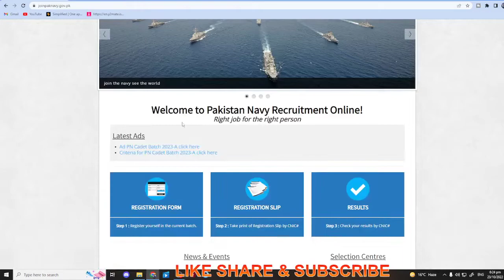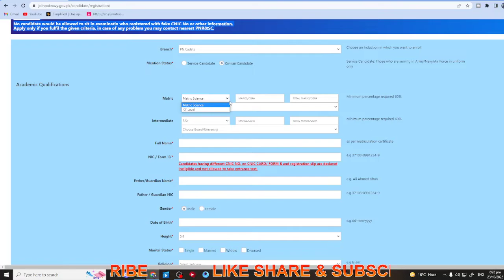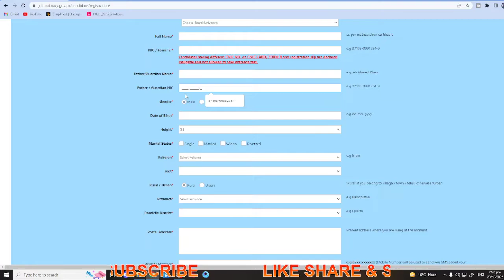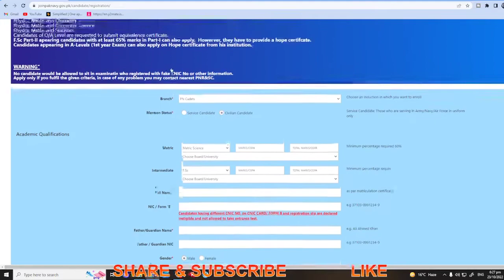Join Pak Navy as PN Cadet 2022 for Permanent Commission Batch 2023-A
In this video, I'll tell you ( Latest Jobs in Pakistan 2022 | Commissioner Office Jobs 2022 Online Apply | New Jobs 2022 in Pakistan ) if you want to Apply this job so I'll complete this job update. So let's get started...

A.O.A
Welcome 😊 to my channel Job Alerts & Vlogs

Get all government jobs 2021 vacancy update pak24jobalerts.blogspot.com is a job portal website.

Where you can find information of government or non government jobs vacancies. Visit us for all the latest update of Jobs.

nlc jobs
today jobs
ASF Jobs
AMC Jobs
ANF Jobs

Jobs Topic Cover:
- pakistan ranger
- teacher vacancy
- accounting jobs
- ppsc upcoming jobs
- pakistanjobsbank